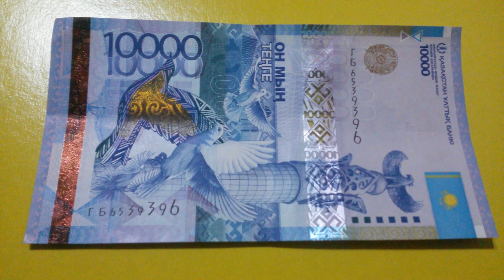БАНКНОТА 10 000 ТЕНГЕ № серии ГБ6539396 на болотно-жёлтой поверхности 13-ого Марта - ДЕНЕЖНЫЙ ПОТОК